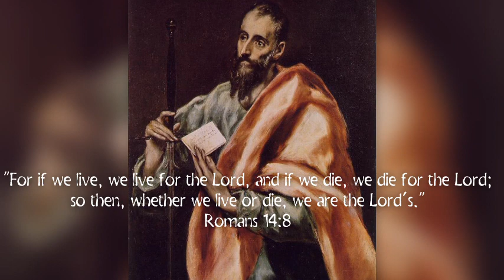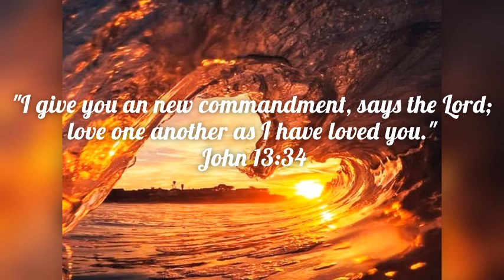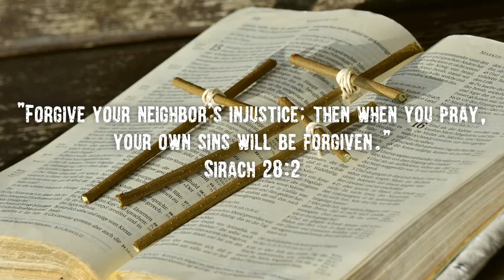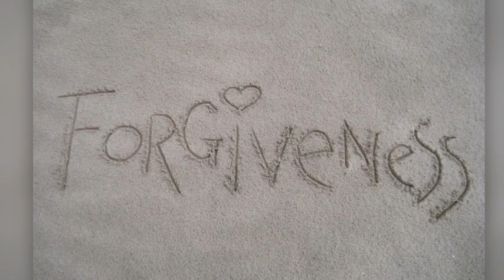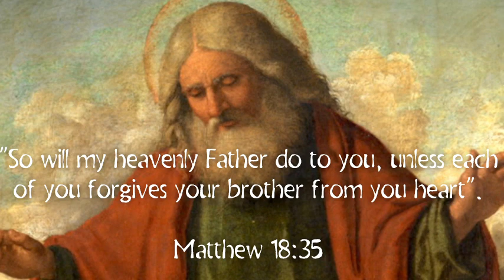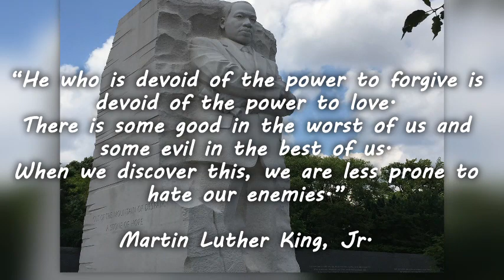24th Sunday in Ordinary Time 2020